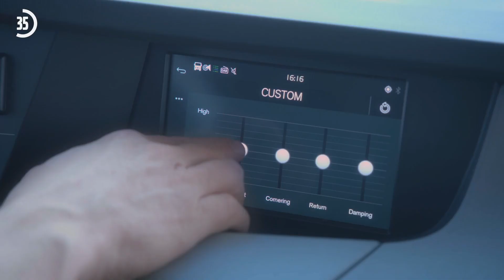Volvo Trucks – One minute about updated Volvo Dynamic Steering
Volvo Trucks is introducing four new innovative steering features that are designed to put the driver in charge and take safety to the next level.

See how the updated Volvo Dynamic Steering is designed to save lives by stopping trucks from drifting into the wrong lane and how the technology can minimise the risk of skidding on low friction roads. Drivers can now also choose to fully customise the responsiveness of the steering on a Volvo truck as well as avoid injuries and delays by controlling their truck from the outside.
These are just some of the new features of Volvo Dynamic Steering.